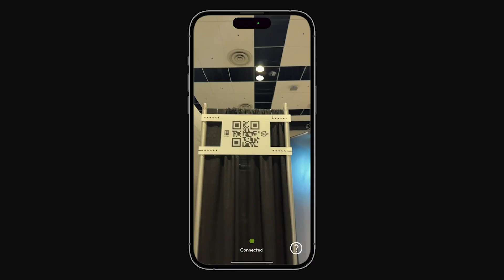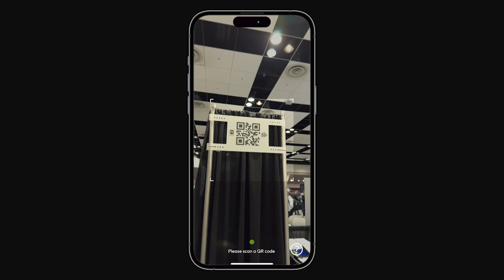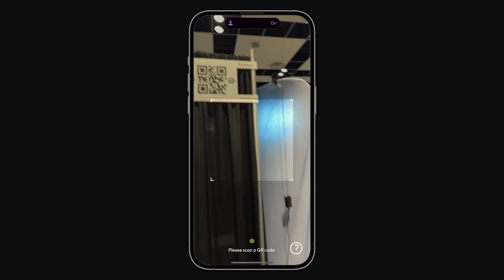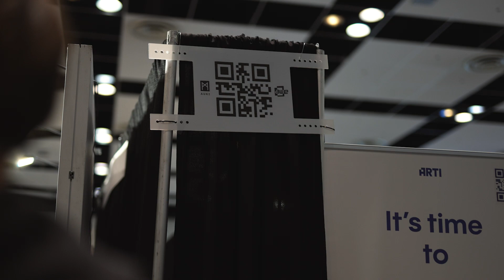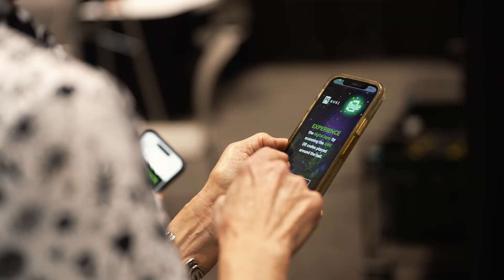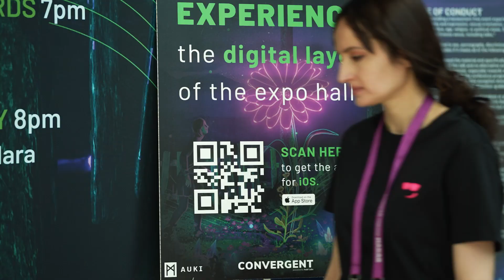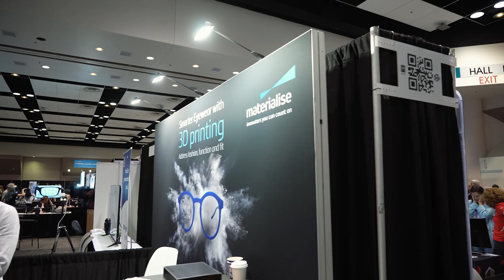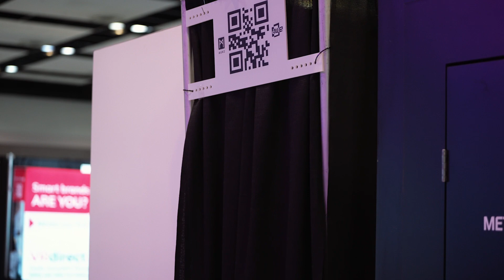AWE USA 2023 | Event Highlights | AR Digital Expo Layer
We recently collaborated with AWE to create an AR digital layer of the AWEUSA expo hall and made it easier for conference attendees to navigate the expo while having fun!📲

Using our spatialcomputing infrastructure, we were able to create a 70,000 square foot Digital Expo Layer for the conference in just a couple of hours. The only physical infrastructure required were QR codes - no digitaltwin needed.

Watch some of the attendees reaction to using the Digital Expo Layer app along with some other highlights from AWE USA 2023!